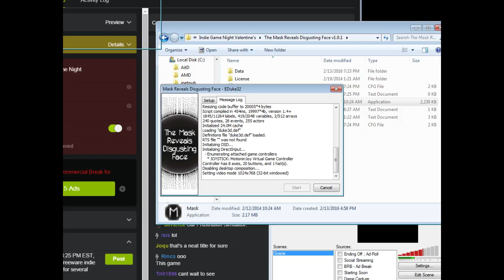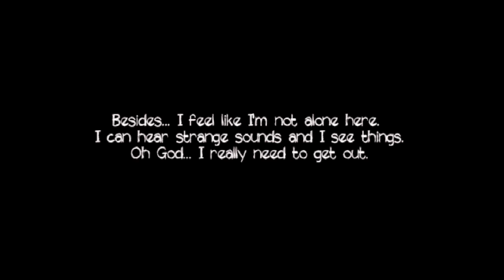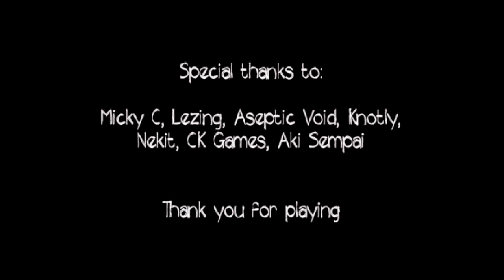The Mask Reveals A Disgusting Face [Blind Let's Play Playthrough]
A blind & commentated Let's Play / Playthrough /Walkthrough of a pixel 3D horror game about a man stuck within his home trapped within a cage, The Mask Reveals A Disgusting Face. I enjoyed this one quite a bit, had good tension. Enjoy~